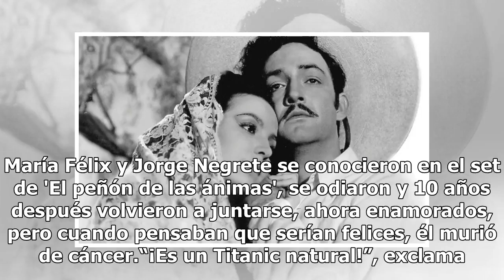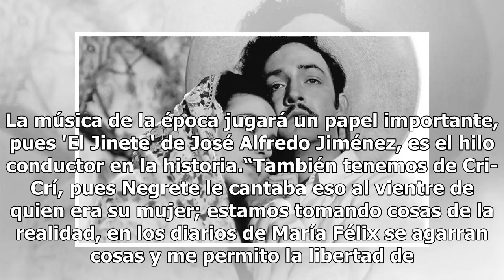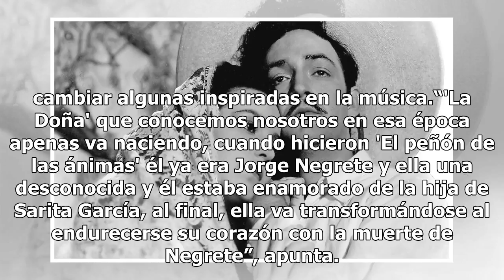Historia de Félix y Negrete va al cine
María Félix y Jorge Negrete se conocieron en el set de 'El peñón de las ánimas', se odiaron y 10 años después volvieron a juntarse, ahora enamorados, pero cuando pensaban que serían felices, él murió de cáncer.“¡Es un Titanic natural!”, exclama Alfredo Félix-Díaz, autor del filme que retratará la hi...